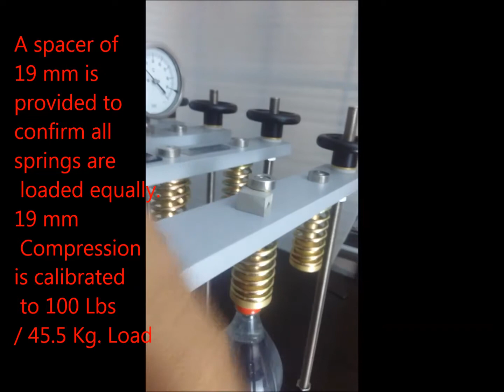Spring cap load tester assembly and testing